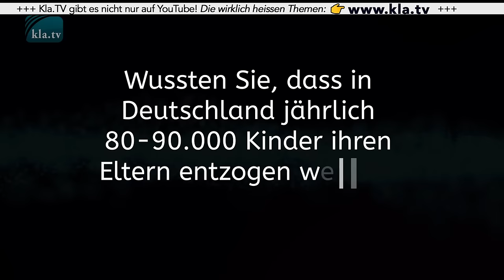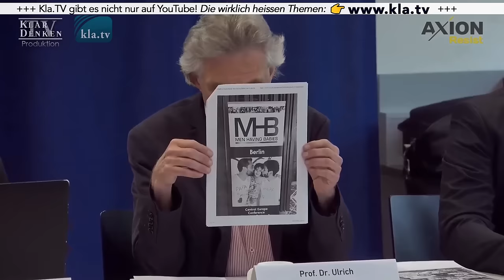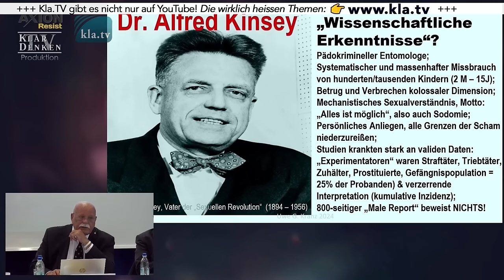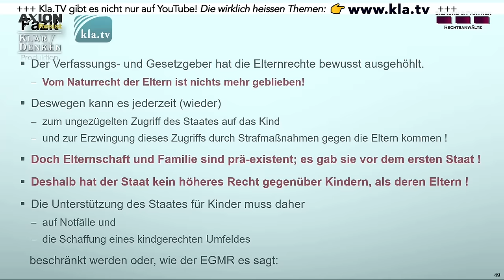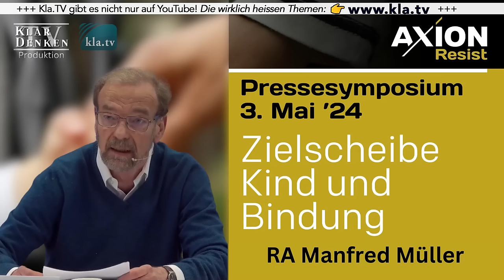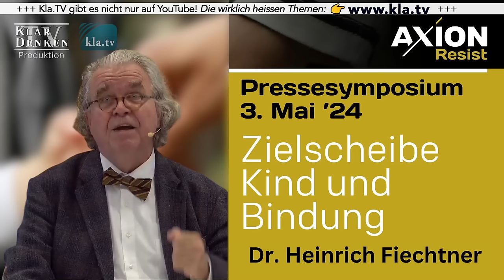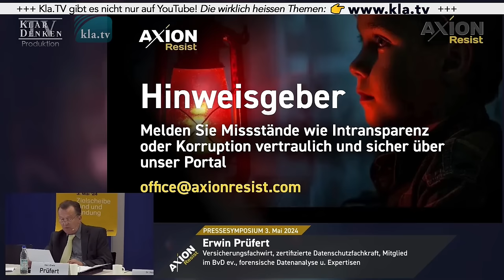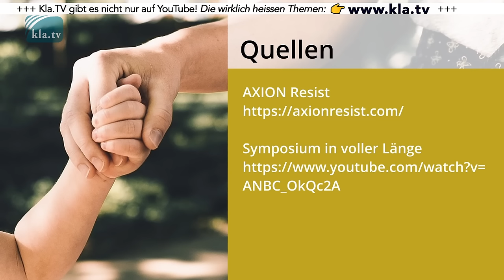„Kindeswohl“ ̶ die große Ausrede für staatlichen Kinderraub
Jährlich werden in Deutschland allein 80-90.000 Kinder ihren Eltern oft gewaltsam entzogen. Das „Kindeswohl“ wird zu einem Schlagwort reduziert, um Kinder gegen ihren Willen von den Eltern zu trennen. Hochkarätige Referenten aus den Bereichen Psychologie, Kriminologie sowie Recht und Wissenschaft setzen sich bei einem Pressesymposium der gemeinnützigen Vereinigung „AXION Resist“ kritisch mit dem Thema der Inobhutnahme auseinander und geben Einblick in die katastrophalen Missstände der deutschen Justiz: „Zielscheibe Kind und Bindung“.

▬▬▬▬ SICHERHEITS-HINWEIS ▬▬▬▬

▬▬▬▬ QUELLEN / LINKS ▬▬▬▬